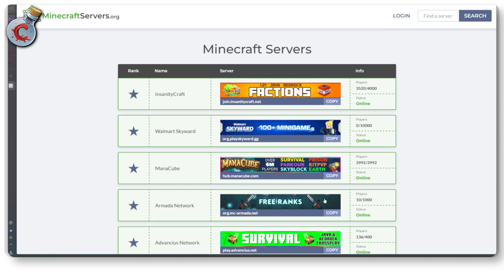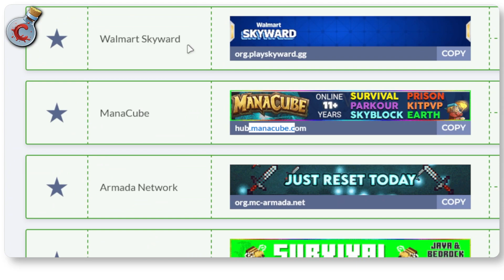How to play multiplayer in Minecraft TLauncher?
Here is how to play multiplayer in Minecraft Tlauncher.

In the comments below, tell us what other Minecraft, Infinite Craft, and Little Alchemy videos you'd like to see on the channel. Also, let us know if you'd like us to cover any other game.

If you're looking for Deals and Discounts on Tech-related products and services, check out our Deals